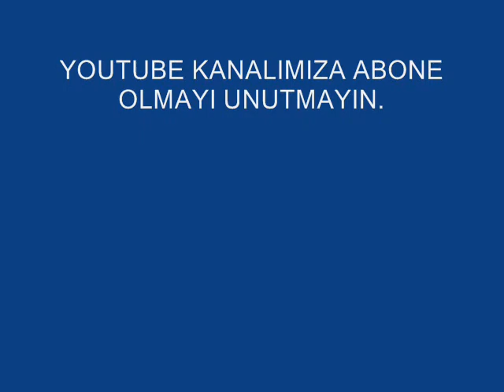BOŞANMAK İSTEMİYORUM & İBRETLİK BİR HİKAYE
Kaybettikten sonra kıymet bilenlerden olmayın.

Boşanmak istemiyorum, ibretlik bir hikaye. Gözyaşlarınızı tutamayacaksınız.